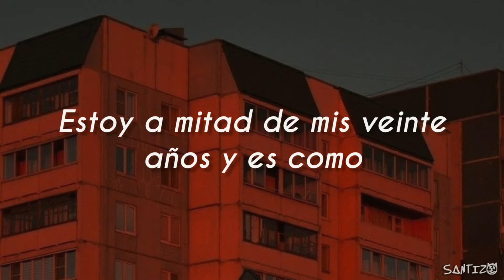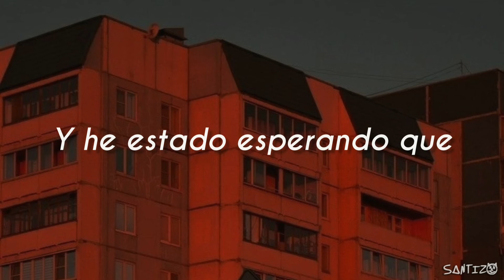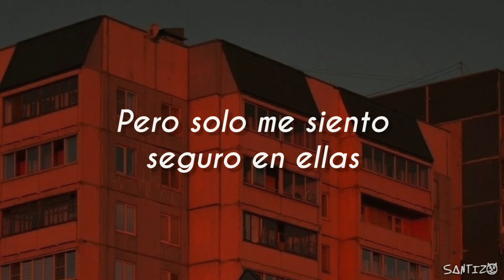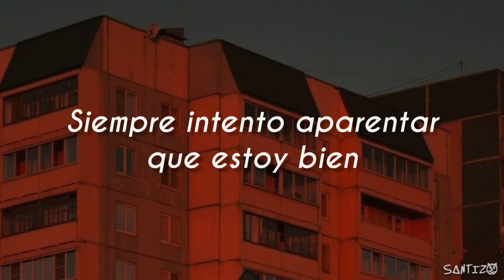Ollie - Stuck (Español / Lyrics)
Espero disfrutes del vídeo  ∆
🎶Lyrics:

Smoke a little weed, smoke a little weed, I've been feeling low
Pressure in my head, lay awake in bed, I'm against the ropes
Been trying to recover, but nothing I do works
Guess hiding under the covers, is only making it worse
I'm stuck, think this is growing up

Too much is on my mind, always on my mind, need a little space
Spend my days alone, can't get off my phone, nothings goes my way
Miss all of my friends, and barely can file my taxes
I'm halfway through my twenties, like how the hell did this happen
I'm stuck, my life is in a rut

And I've been hoping, these doors might open
And I'll be running from this place free
Constant pacing, this time I'm wasting
I can't control these emotions in me

Growing up
I think I've seen better days
It's getting tough
Always tryna seem like I'm okay
I'm growing up
Whatever that means anyway
I don't know enough
I'm just growing up

Girlfriend wanna chill, girlfriend wanna chill, I've been working late
I don't got no time, working all the time, too much on my plate
And I don't wanna fail, I'm bringing myself stress
I cant sit on my sofá, I'm lost an depressed
And stuck, I can't say that enough

Anxiety is high, I can't even lie, I'm not doing great
Dishes in the sink, think I need drink, they goin' have to wait
Stay inside my room, that now's become a prison
I hate these 4 walls, but only feel safe in them
I'm stuck, but no one gives a fuck

I am not the owner of this fabulous song I just translated it :)